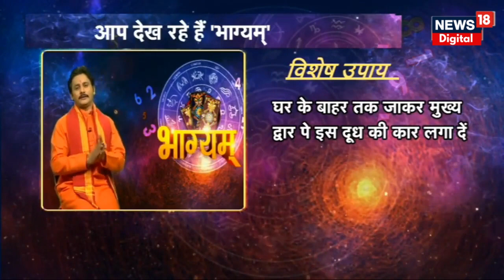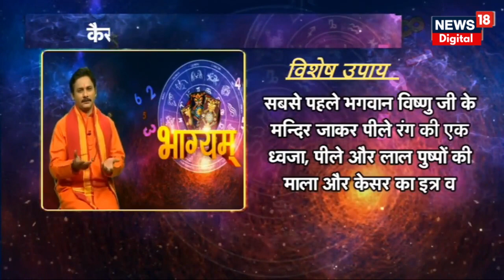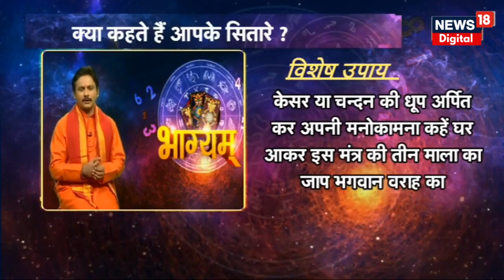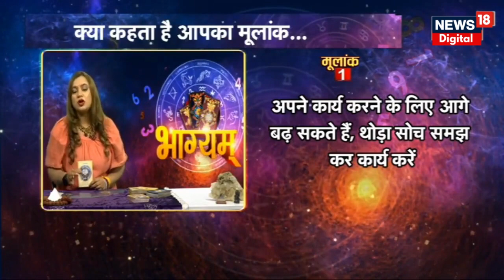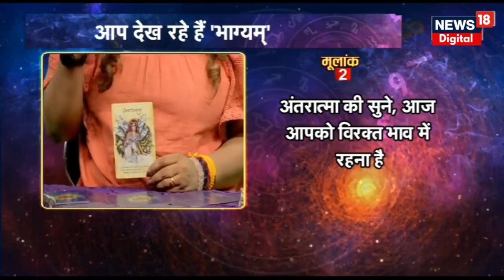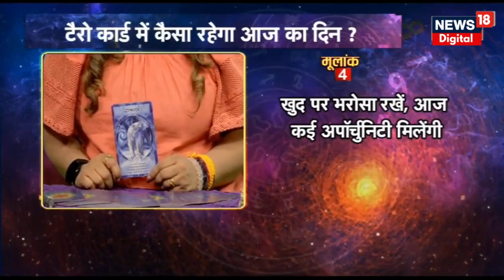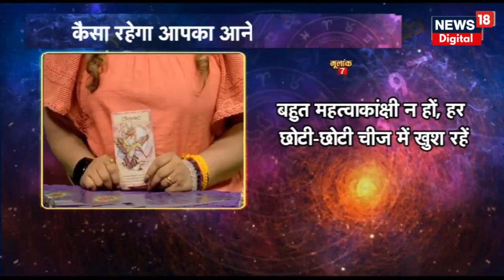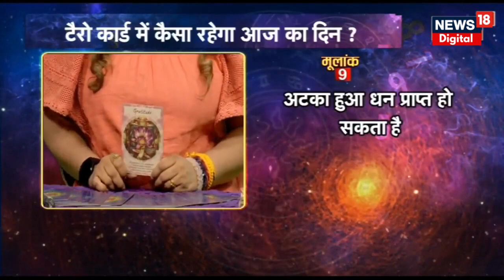Bhagyam : देखिए कैसा रहेगा आज आपका दिन, क्या कहती है आपकी राशि | Daily Astrology | 9th June 2023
Bhagyam | आज 9th June 2023 है. दिन Wednesday, जानिए आज भाग्य कैसा रहेगा और आपकी राशि आपका कितना साथ निभाएगी, साथ ही किन उपायों से आज आपका दिन शुभ होगा, जानने के लिए देखिए Bhagyam.